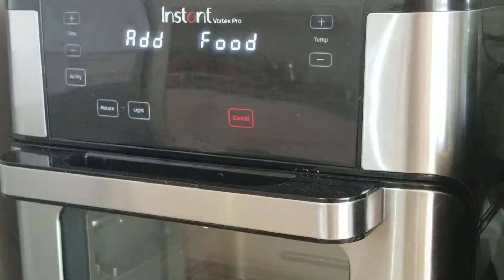Spinach cheese Dip (4 - 5 servings)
spinachcheesedip dip Hope you enjoyed the video 🤗